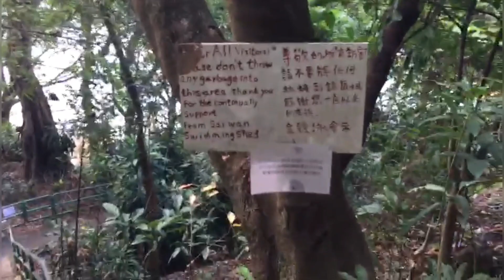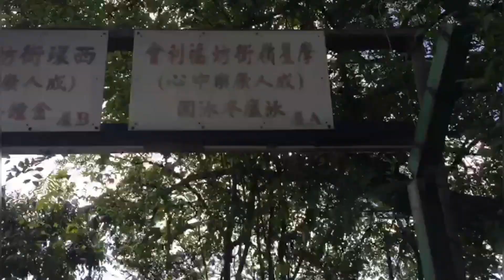OFF FROM MY KITCHEN || SAI WAN SWIMMING SHED || KENNEDY TOWN